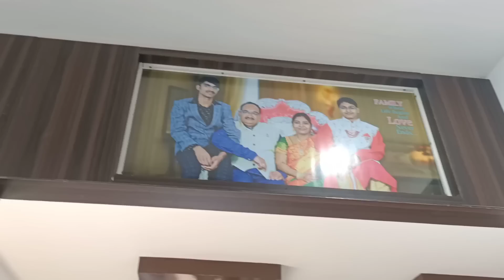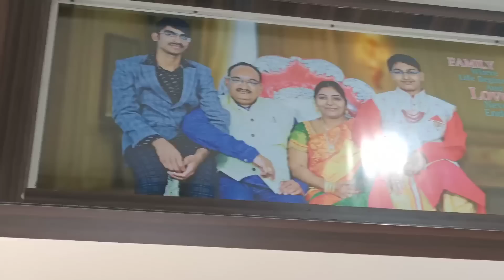అమ్మని వదలి రావాలి అంటే బాధ అనిపించింది/అక్క,నాన్న అమ్మకోసం కష్ట పడుతున్నారు/@trendyneelimaideas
@Trendy Neelima Ideas

Hi guys ,iam Neelima from warangal , living in Chennai...